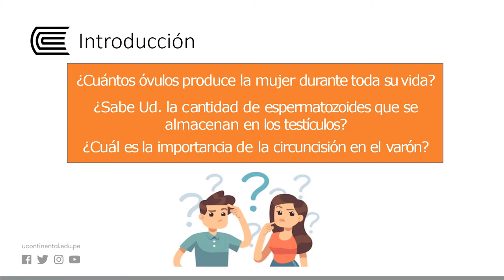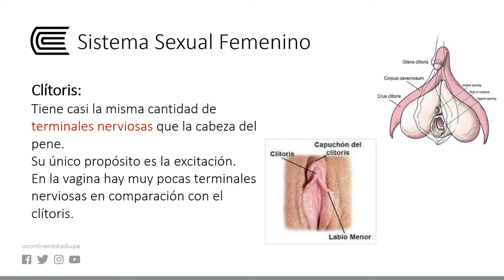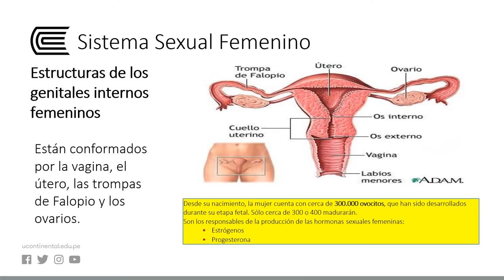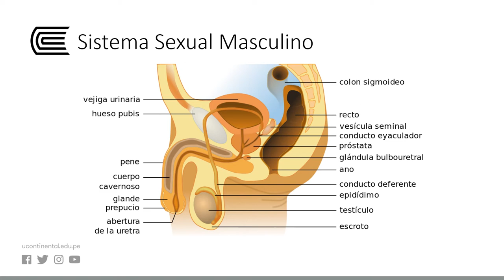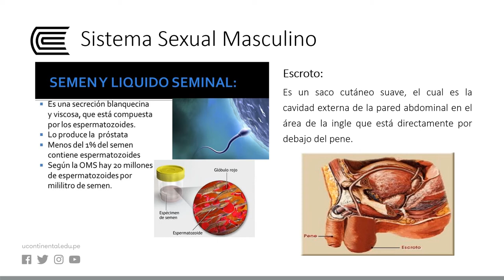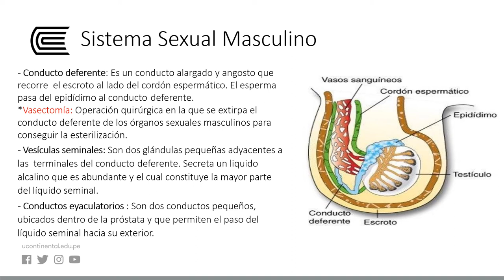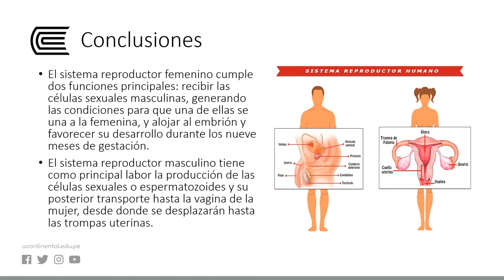Sistema sexual masculino y femenino